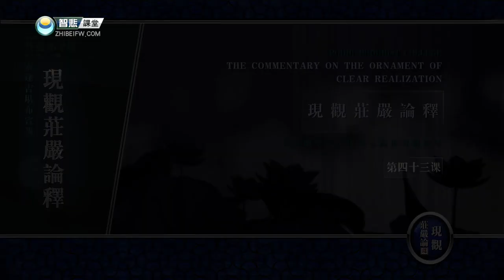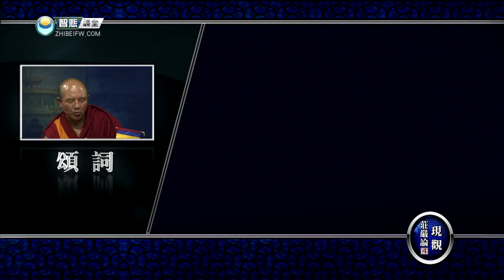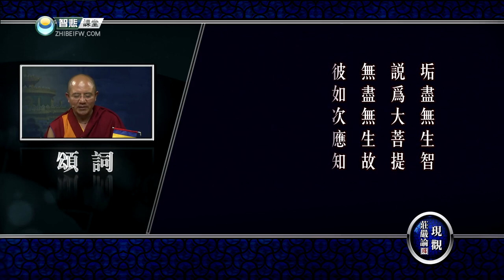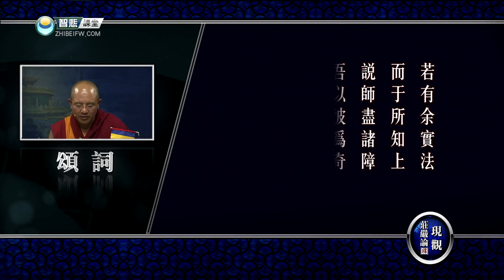现观庄严论释43